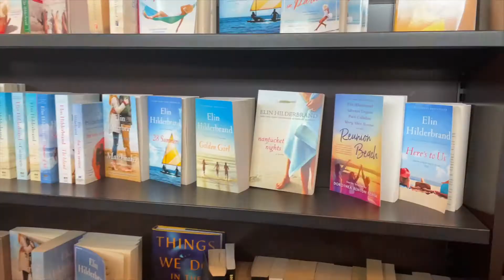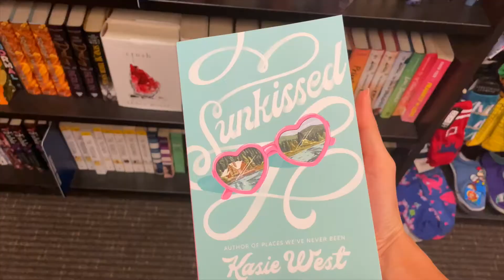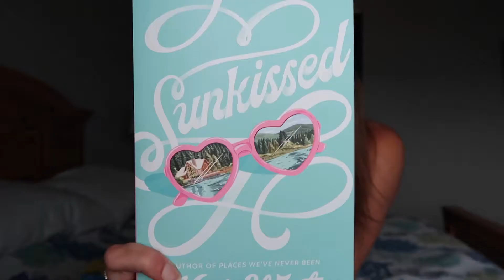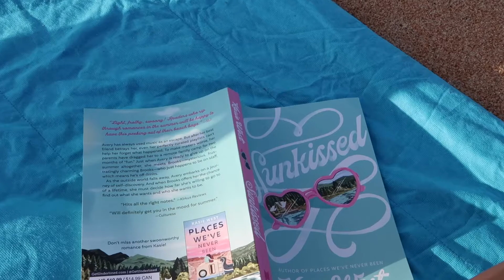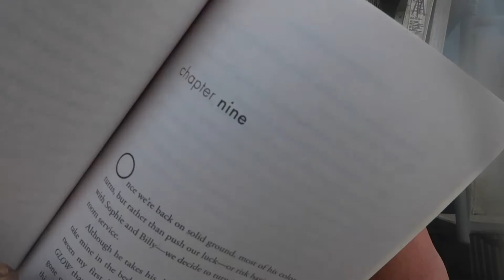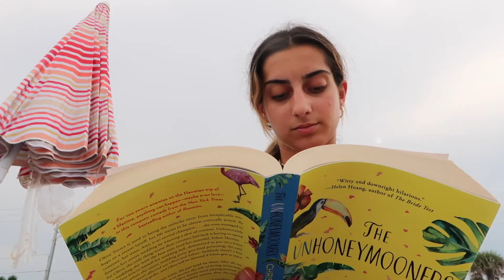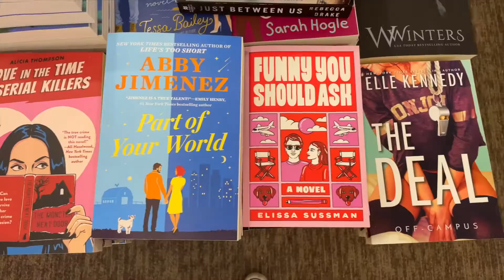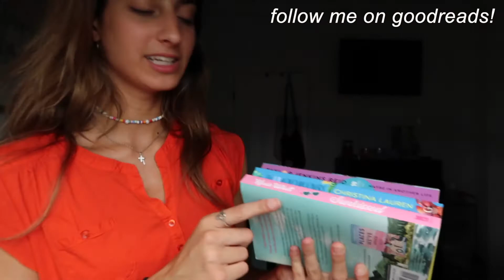beach reading vlog - book shopping & finishing my summer tbr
in this video I travelled & spent a week in ormond beach, florida! come book shopping, reading, and spend time at the beach with me! it's almost the end of summer so it's essential I get through the summer TBR (to be read pile) before the start of fall.. thanks for watching!

☆ social media ☆